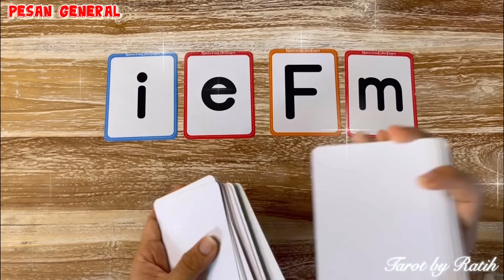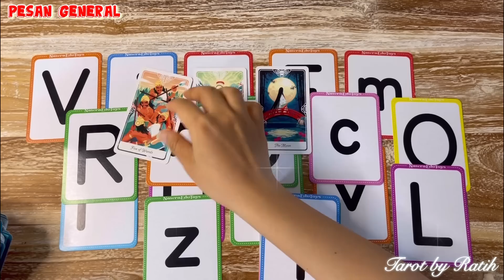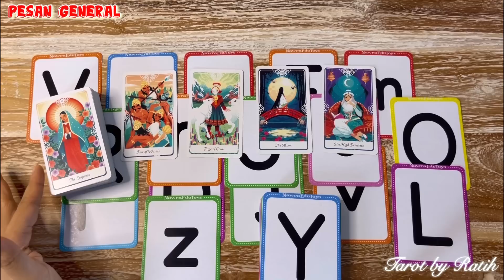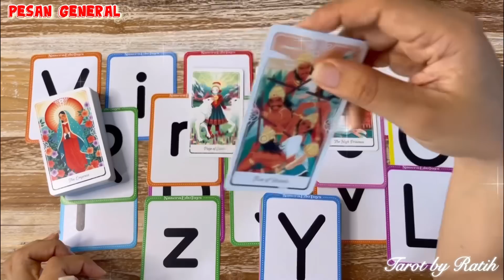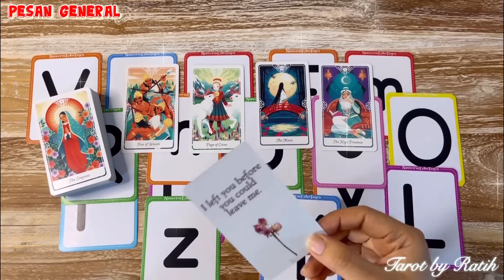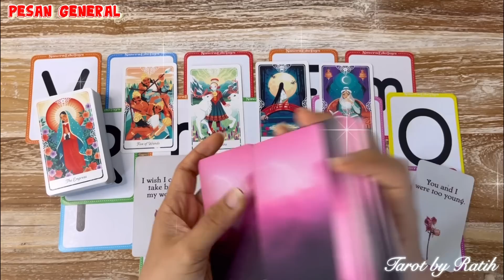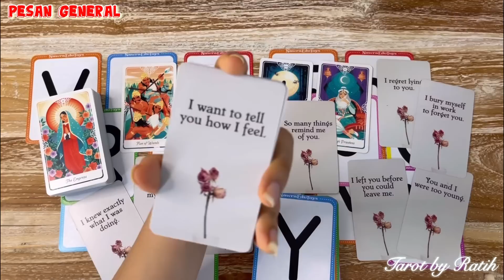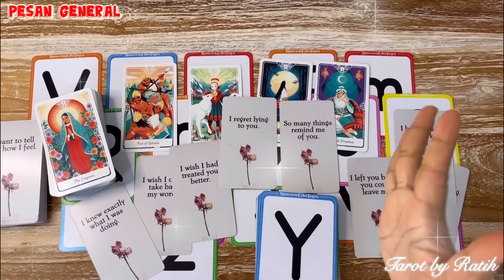✨ AKU MENYESAL TELAH MEMBOHONGI KAMU, MENYAKITIMU, MEMPERLAKUKAN KAMU DENGAN BURUK, MAAFKAN AKU ✨